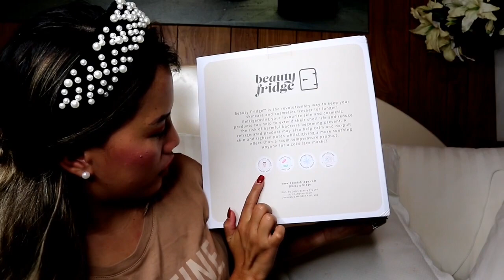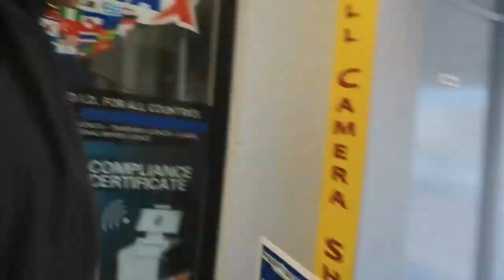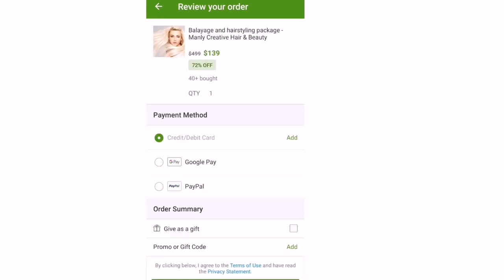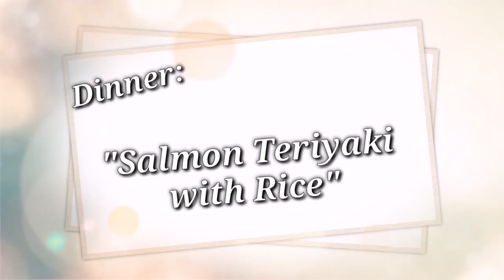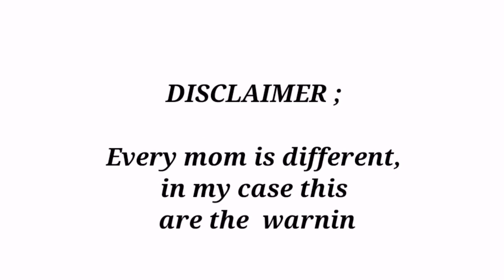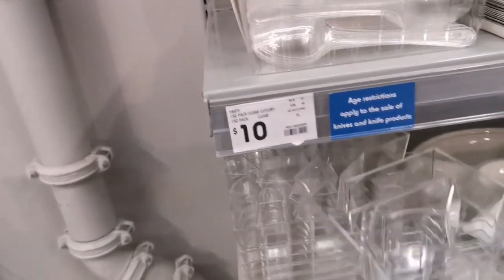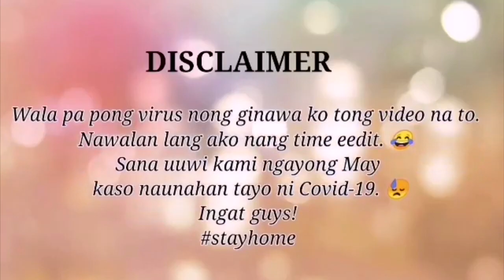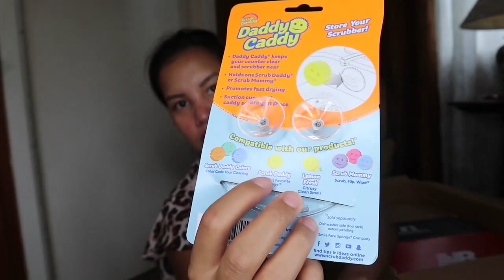MAG ONE YEAR NA PO TAYO || PABORITO KONG CONTENT SA CHANNEL KO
One year on YouTube. 😍